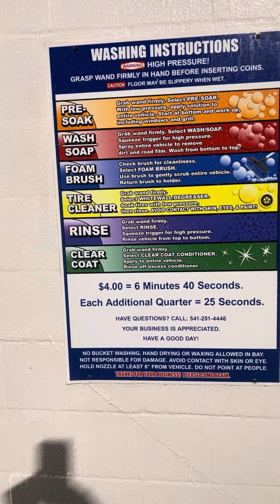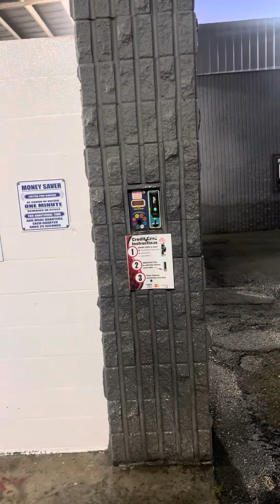Betsy Bubble Car Wash is the beat car wash in the USA. Just $4.00 for your car wash. 1.50 for vacuum